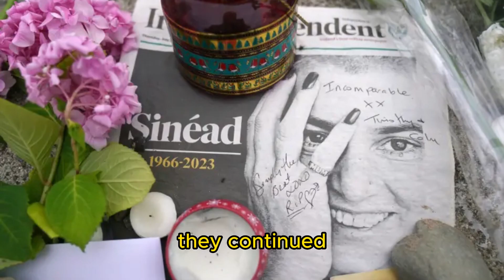Sinead O'Connor's date of death remains unknown after being found 'unresponsive'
The coroner investigating the death of Sinead O’Connor has said that it’s unknown when she died according to the Daily Mail.

The 56-year-old singer was found "unresponsive" in her London flat by police on Wednesday, after they were called to carry out a welfare check.
Welcome to BRF Report channel - Breaking news: Factual reports
Daily hot news updates from the European Union, the United Kingdom and the military situation in Ukraine. Socio-economic development policies from the Council of the European Union. Report on the energy crisis in Europe.

Thannk for watching!
Please like - share the video and express your opinion in the comment section below each video.